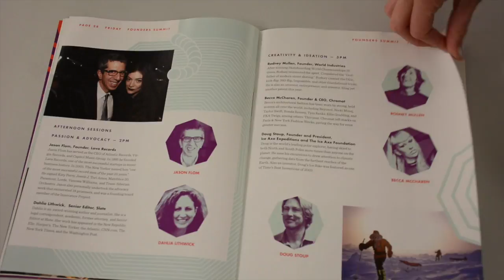FEATURE: Tom Tom Festival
Brianna Hamblin and Emily Dietz talk to HackCVille and UVA's i.Lab about their participation in the Tom Tom Festival.